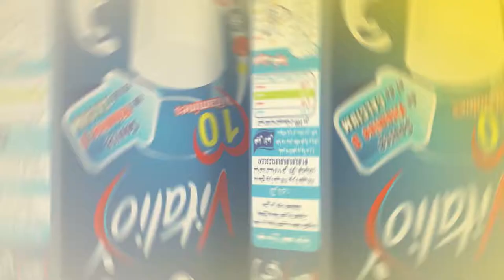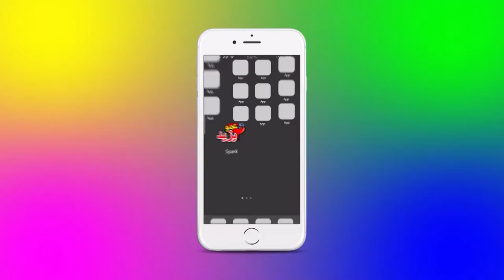5 BA AMOU YAZID 19 02 2019 REC